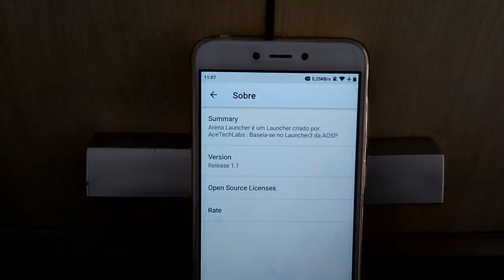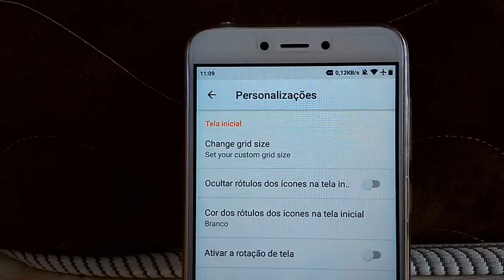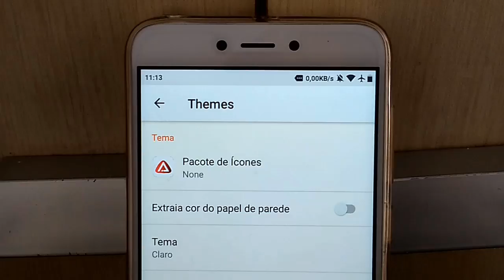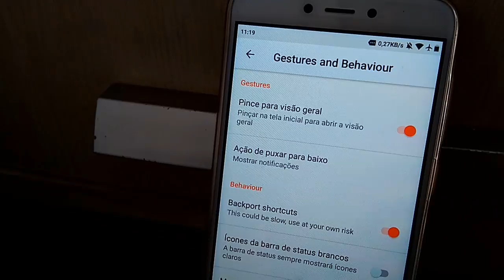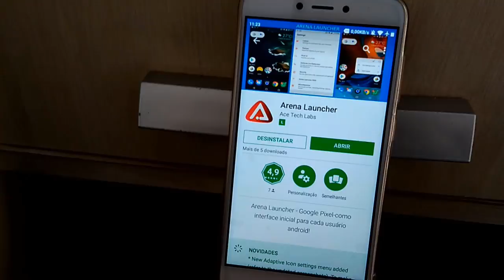✹ARENA LAUNCHER | BLOQUEIO DE APPS/iCONS & VISUAL DO ANDROID OREO NO SEU SMART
PROMOÇÃO DA GEARBEST,TUDO BARATISSIMO
Promoção de Teclados
PARCEIROS
Canal No Dailymotion:
D O W N L O A D - D A - L A U N C H E R
PlayStore Server01
AndroidFileHost Server02

TOP 10 DE FUNÇÕES DA LAUNCHER ARENA
1 - BLOQUEIO DE APPS POR DIGITAL OU SENHA
2 - ANDROID SHORTCUTS DA PIXEL LAUNCHER
3 - ADAPTI - ICONS (ICONES DO ANDROID OREO)
4 - CONTROLE DE OPACIDADE DA GAVETA DE APPS
5 - BAIXO CONSUMO DE MEMÓRIA RAM
6 - SUPORTE A ICONES
7 - LEITOR DE NOTIFICAÇÕES,APENAS MANTENHA O DEDO PRESSIONADO NO APP COM NOTIFICAÇÕES PRA LER SEM PRECISAR ABAIXAR A BARRA DE STATUS
(FEATURE DO ANDROID OREO)
8 - BASEADA NA LAUNCHER3, LAUNCHER DO ANDROID PURO (AOSP) LOGO TEM UM DESEMPENHO EXEPCIONAL
9 - TEMA TOTAL BLACK PRA TELAS AMOLED
10 - DESFOQUE NA LAUNCHER PRA TER O EFEITO BLUR